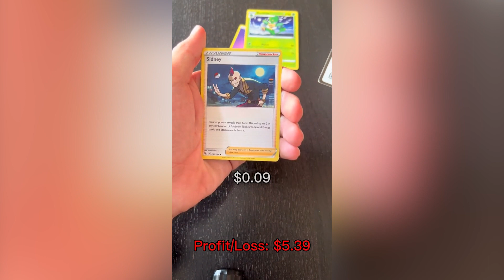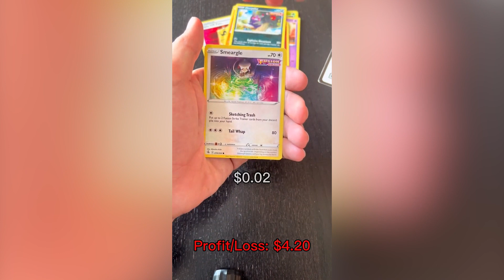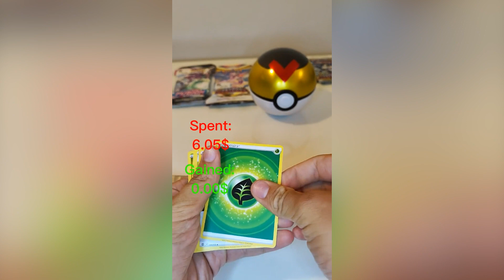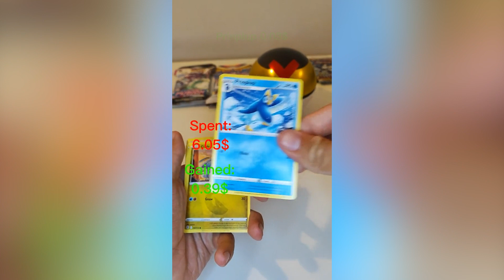Fusion Strike Packs ! TikTok Compilation Opening #199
Do you have any tips how to improve our content ? If you have any questions you can ask us on instagram or in comments , have a nice day !
If you have some good video where you opened rare card , send it to us and maybe your video will be in our next TikTok compilation !